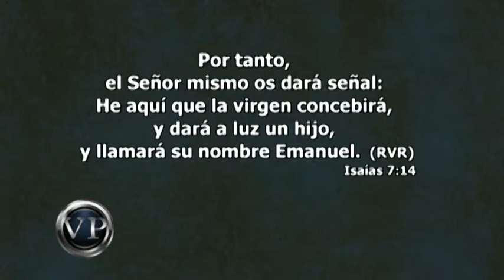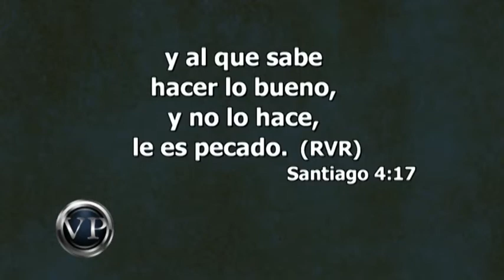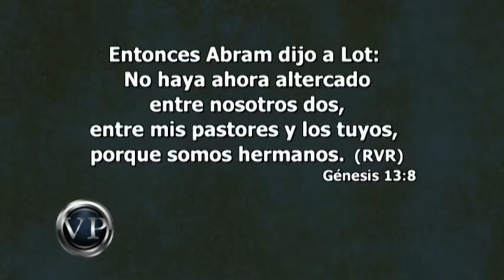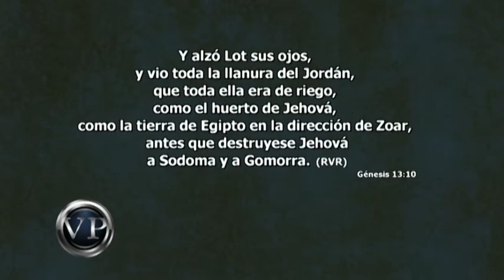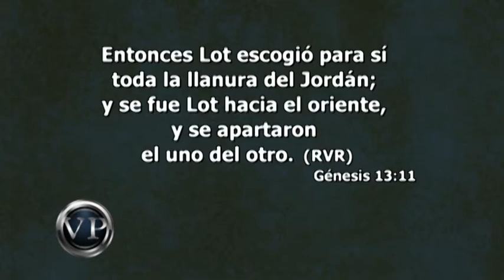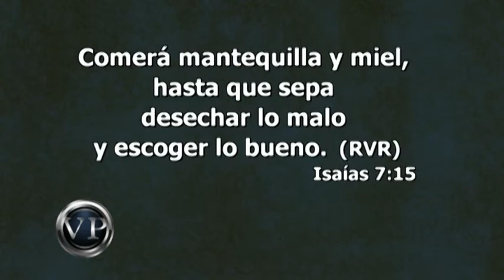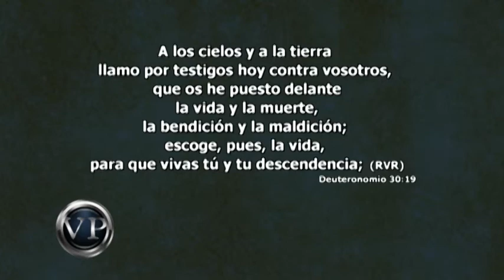Debo Aprender a Escoger - Pr. Robleto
Tema presentado en la Iglesia Adventista del Septimo Dia Hispana de Toronto.